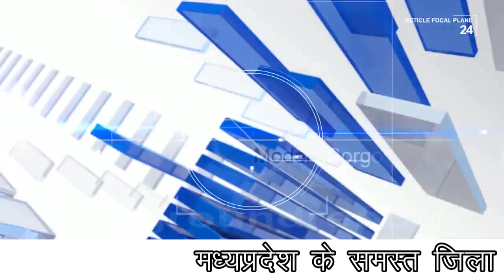शराब के नशे में चूर ड्राइवर ने मचाया कोहराम